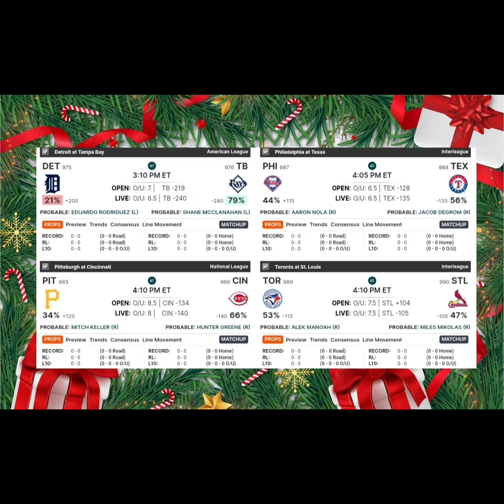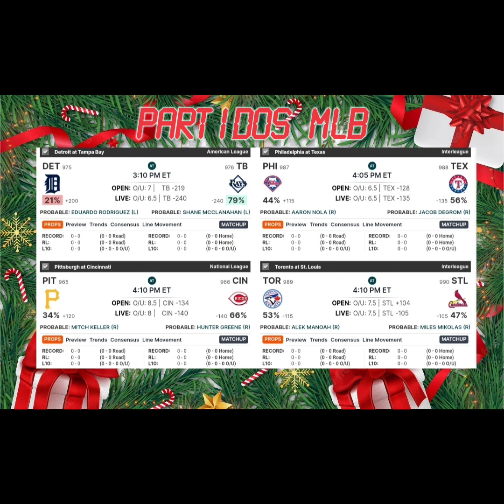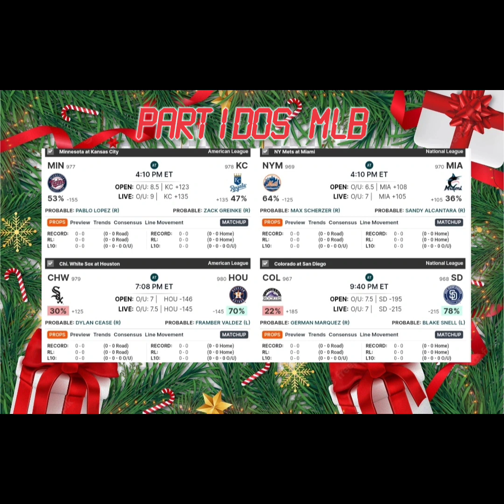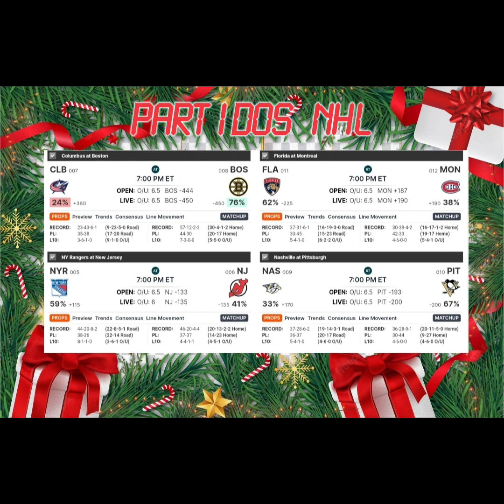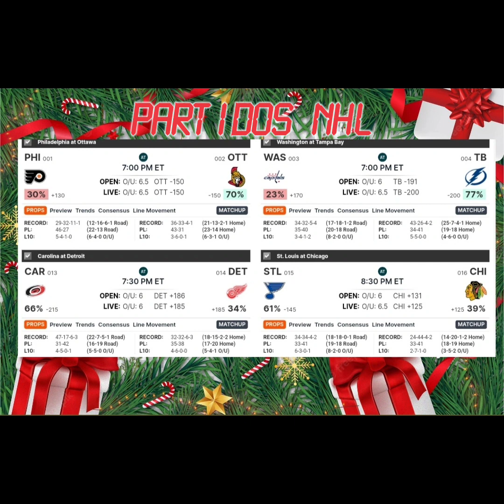PRIMER DIA DE BEISBOL ⚾ PRONOSTICO DE MLB Y NHL ⚾🏑 PARLAY GRATIS 🎁 VAMOS A GANAR HOY 🔥